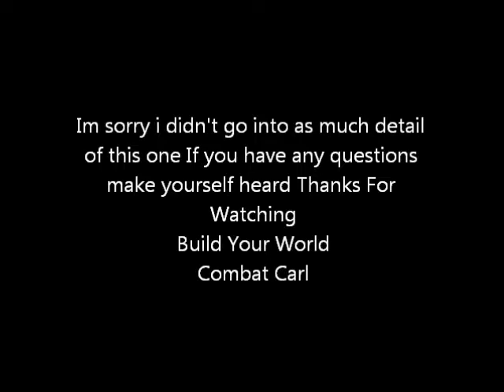The Finished Ruined church/castle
Its done and lookin sharp Whats next for Combat Carl?